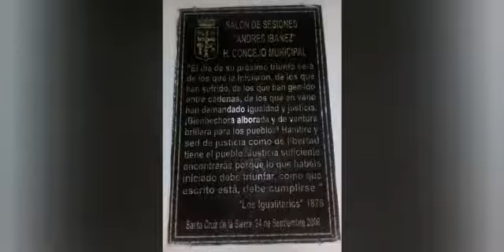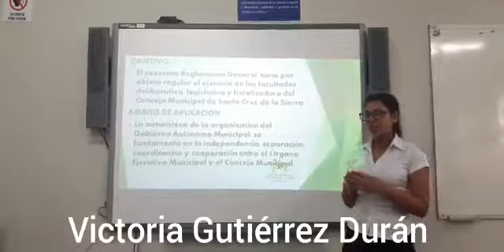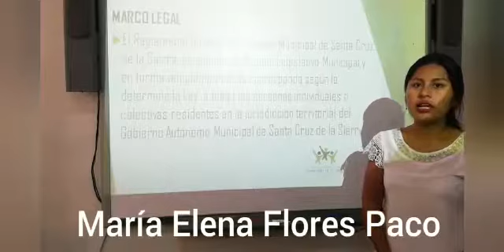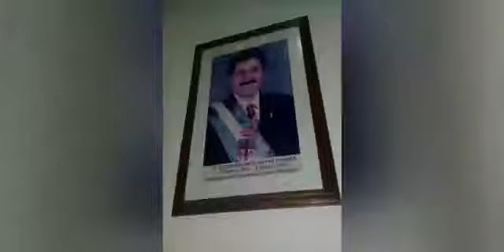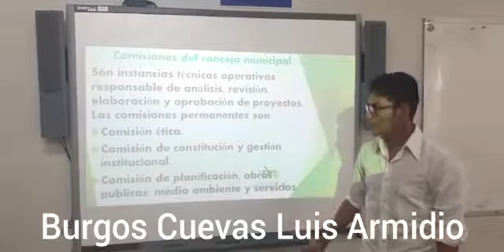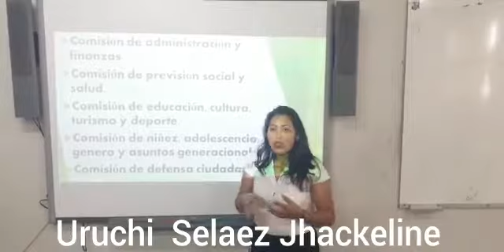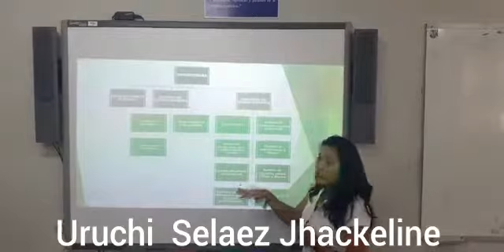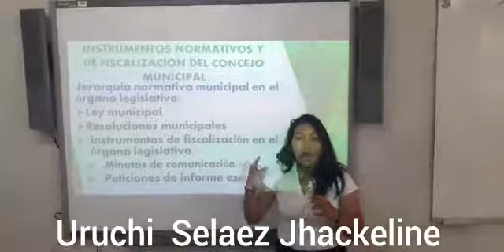Honorable Concejo Municipal de Santa Cruz de la Sierra